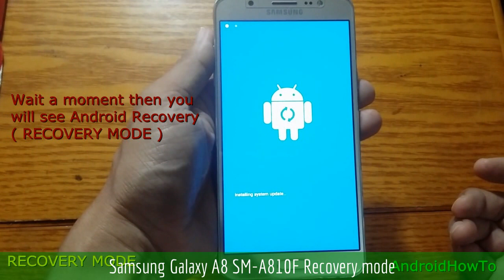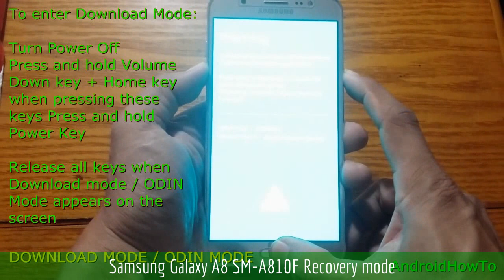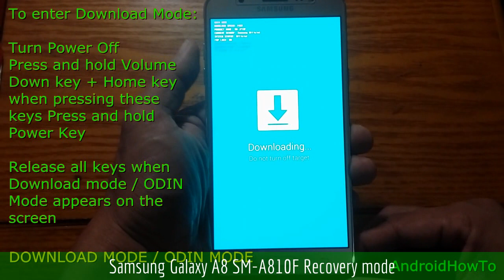Samsung Galaxy A8 SM-A810F Recovery mode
How to enter Samsung Galaxy A8 SM-A810F Recovery mode and Download mode. In the Android Recovery Mode you can perform a hard reset. In Download mode is needed when you will update your firmware manually.